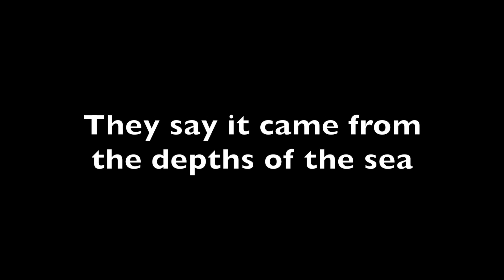balboa pacific rim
when monsters from the deep threaten the city, kernal seasons must enlist the help of his retired  best pilot , ace,. together they control the BalBoaBot in a battle to save neighborhood cinema.